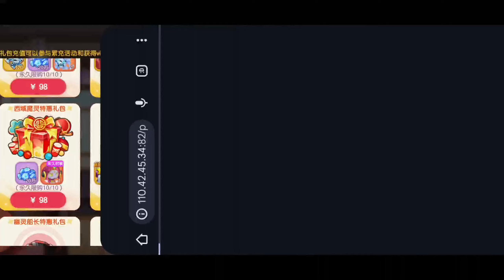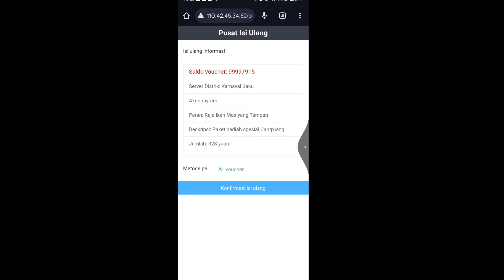Pocket Incoming Premium Reward : Free 10M Yuan Free Recharge & Shop / Free ALL Pokemon + Skin & More